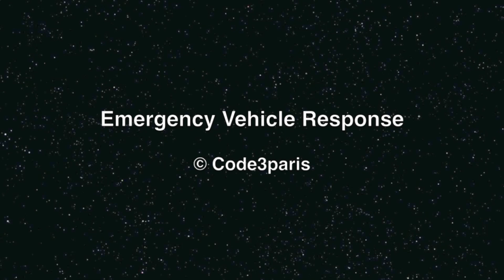Gendarme et Police Motorcycles (collection)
Plusieurs courtes vidéos des motos de la Gendarmerie et de la Police nationale en urgence dans Paris. BMW R1150 RT-P, Yamaha FJR 1300 et Yamaha TDM 900. Escortes d'ambulance et des hautes personalités.

Several short clips of French police motorcycles including the National Police and the Gendarmerie with some VIP escorts and ambulance escorts.